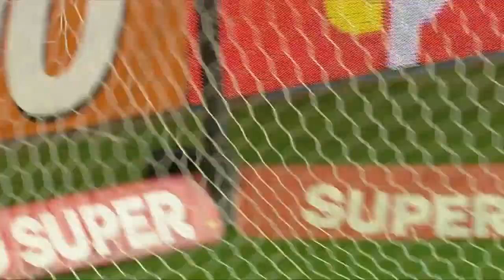REZUMAT | Petrolul - Farul 1-3. Hagi, de neoprit în Superliga, Alibec de senzație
Superliga, etapa a 11-a

Petrolul Ploiești - Farul Constanța 1-3

Au marcat: Tamaș 57 / Alibec 11, 35, Sali 90+4

Echipele de start:

Petrolul: Vâlceanu - Meijers, Tamaş, Huja - Borţa, Dumitriu, Seto, Jair, Ţicu - Irobiso, Ivanovski;

Rezerve: Moroz - Velisar, Pashov, Cebotaru, M. Bratu, Cioiu, Manzala, G. Grozav, A. Olaru; Antrenor: Nicolae Constantin

Farul: Aioani - R. Benzar, Larie, M. Popescu, Kiki - Artean, T. Băluţă, Grameni - A. Pitu, D. Alibec, L. Munteanu;

Rezerve: Buzbuchi - Borza, Sîrbu, Grobry, Casap, Sali, R. Moldoveanu, Corinus, L. Andronache; Antrenor: Gheorghe Hagi